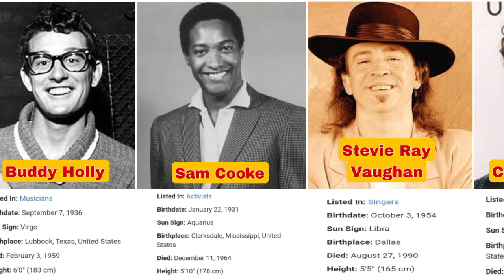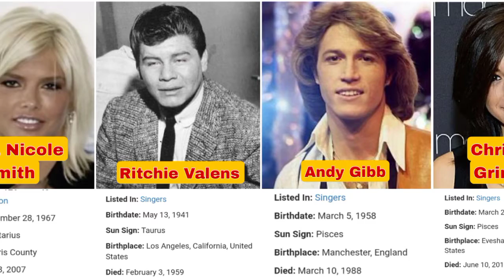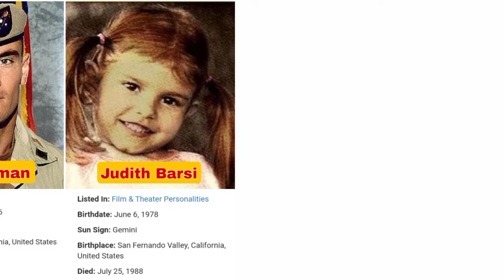Famous Celebrities Who Died At An Unbelievably Young Age, Prt 1